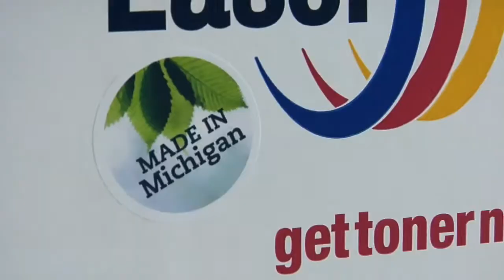Laser Printer Technologies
At Laser Printer Technologies, we are printer professionals, and we value your business. We place great importance on getting to know you and meeting your company's specific needs.
We have been the #1 HP-authorized dealer and service provider in Northwest Michigan since 1989, offering the largest selection of new and refurbished off-lease Hewlett Packard laser printers -- color, monochrome or multifunction. We also stock a full line of new and remanufactured toner and ink cartridges for HP printers, as well as other brands.
Don't waste time and money searching all over town or online. If we don't have what you want in stock, we can get it -- fast! It couldn't be easier or more convenient. Delivery and printer setup are always free, and there's no risk. Everything we sell is 100% guaranteed.